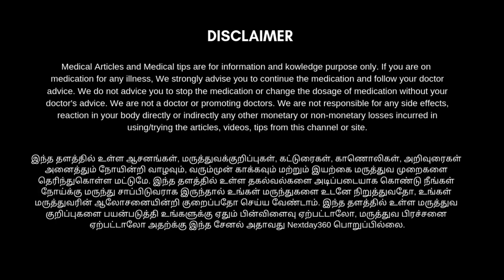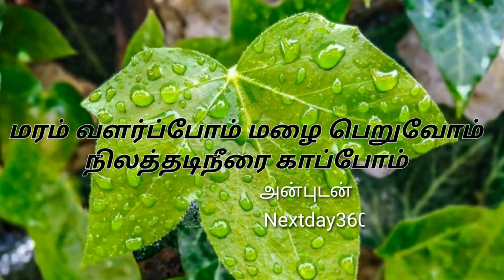காயதிருமேனி தைலம் - தலைவலி, தலைபாரம், வெட்டுக்காயம் போன்றவற்றிக்கு சிறந்தது | Next Day 360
பயன்படுத்தும் முறைகள்:

1). தலை வலி , தலை நீர், ஒற்றை தலைவலி, கண் சிவப்பு, கண் எரிச்சல், ஜலதோசம், நாசி வலி, உடல் சூடு, பீனிசம், , காதிரைச்சல், தலைபாரம். போன்ற நோய்களுக்கு உள்ளங்கை அளவு எண்ணெய்யை தலையில் தேய்த்து அரைமணி நேரம் கழித்து மிதமான சூடு தண்ணீரில் குளிக்க வேண்டும்.

2.) உடல்வலி, கை,கால் வலி, வர்மம், வாத உழைச்சல், அடிபட்டகாயங்கள், போன்ற நோய்களுக்கு எந்த இடத்தில் வலி உள்ளதோ அந்த பகுதியில் எண்ணெய்யை கை சூடு வரும் வரை தேய்த்து விட வேண்டும் .

குறிப்பு :
1). எண்ணெய் தேய்த்து 5 நிமிடமாவது தலையில் மசாஜ் செய்து கொடுக்க வேண்டும்.
2). தலையில் எண்ணெய் தேய்த்த பிறகு குளிக்கும் வரை வெயிலில் செல்லுதல் கூடாது.